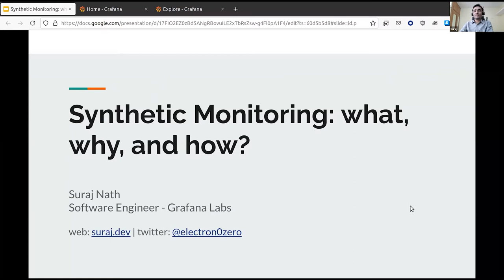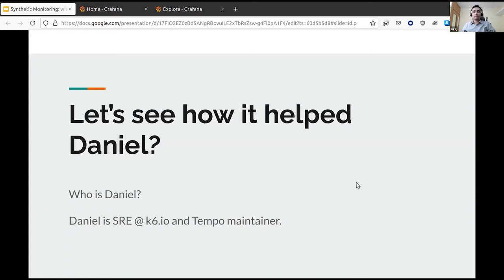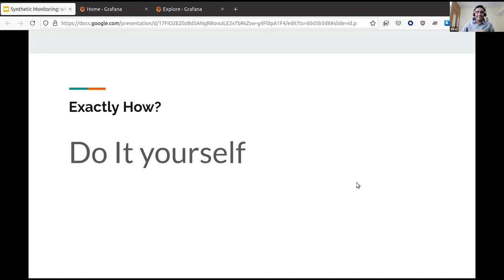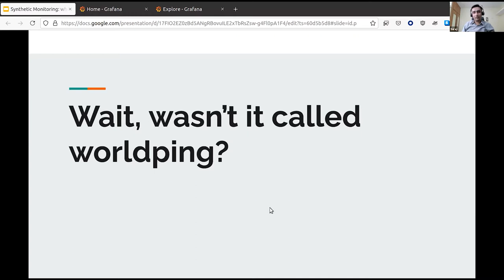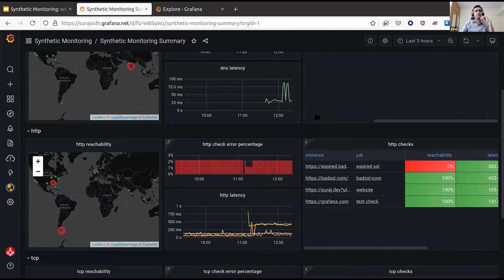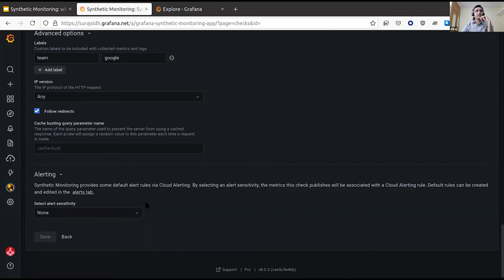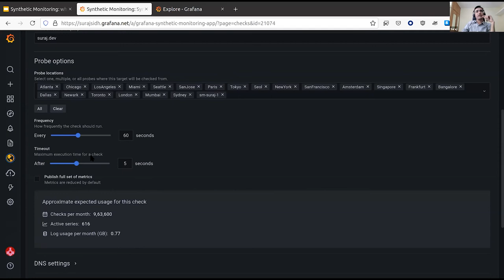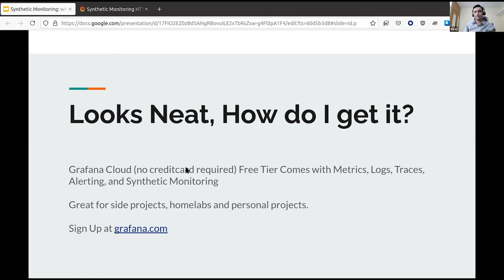What is synthetic monitoring.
Synthetic Monitoring is important piece of o11y story, and it’s also the most ignored piece when organizations think about o11y.

in this talk, we will talk about what is Synthetic Monitoring, why do you need it, and how you can adopt it at your organization.

Suraj is Software Engineer at Grafana Labs. He works on Synthetic Monitoring / Grafana Cloud.